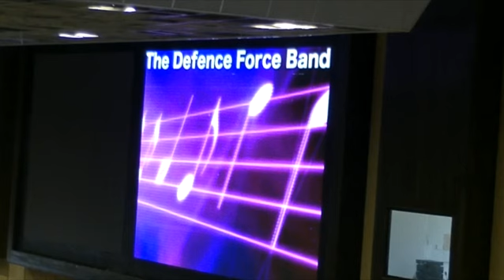Excerpts from Anglican Diocesan Service Barbados February 2015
7000 Anglicans gathered at the Gymnasium of the Garfield Sobers Sports Complex to be a part of the church's annual diocesan service on Sunday February 8, 2015.  Keynote speaker was Anglican Bishop from the diocese of Toronto, Barbadian-born Peter Fenty.